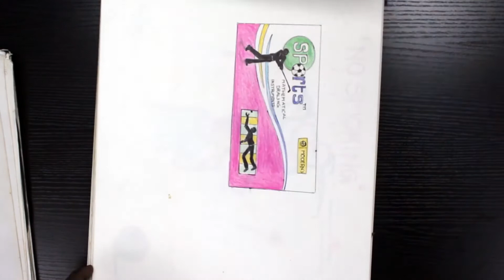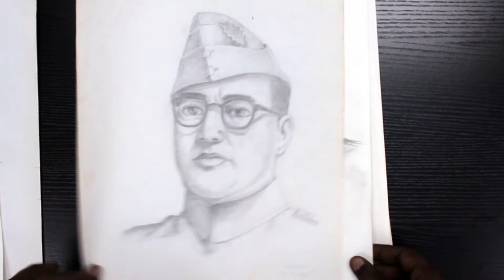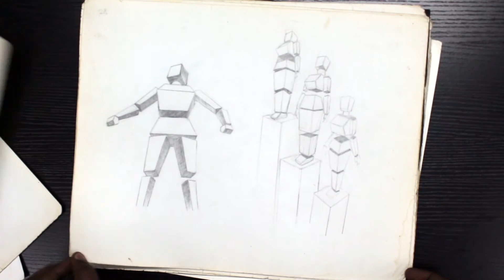All my drawings | Sketchbook tour